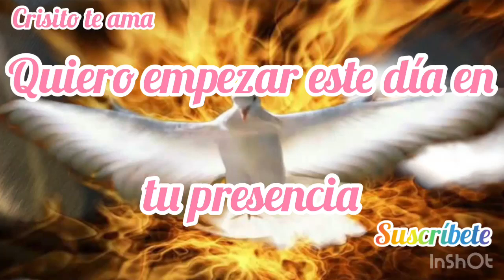Quiero empezar este día en tu presencia Dios mío padre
Quiero en empezar este en tu presencia Dios amén